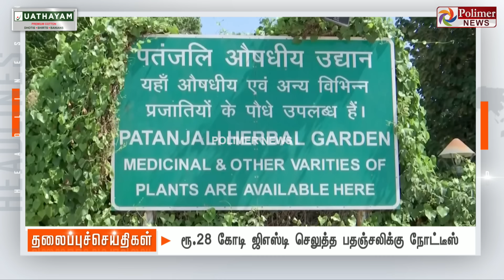Today Headlines - 30 April 2024 | மாலை தலைப்புச் செய்திகள் | Evening Headlines | Polimer News